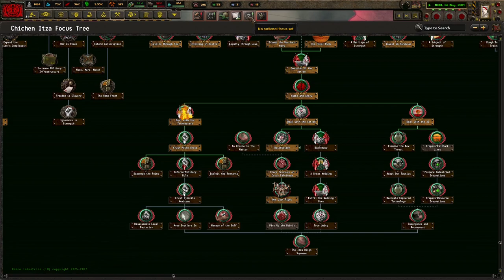Putting An End To Our Eternal Enemy! Old World Blues: A To Z, Chichen Itza (Kalomte Sebastian II) #3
The Chichen Itza is an empire that spans through central to South Mexico. However, we have an evil nemesis, the Nueva Aztlan. We must secure our internal disputes before we strike against them. I hope you enjoy!

Mods Used: Old World Blues, Old World Blues: Radio